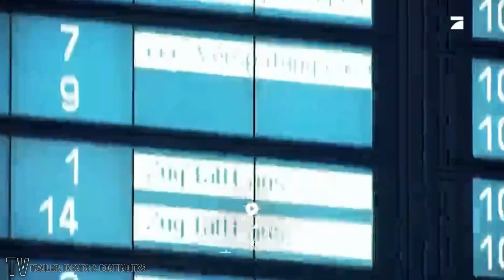Galileo Heute 19:05 ProSieben